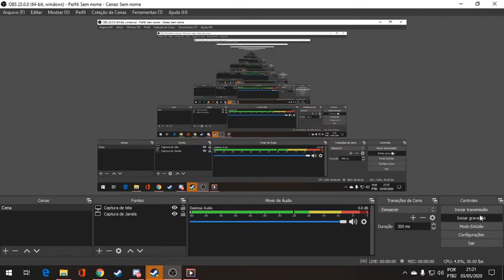Investigação F1 2012